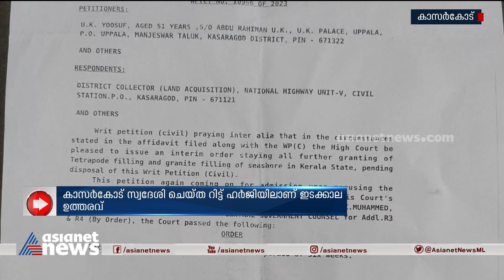തീരങ്ങളിൽ കരിങ്കലും ടെട്രാപോഡും ഇടുന്നതിന് ഹൈക്കോടതി സ്റ്റേ | Kasaragod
തീരങ്ങളിൽ കരിങ്കലും ടെട്രാപോഡും ഇടുന്നതിന് ഹൈക്കോടതി സ്റ്റേ . കാസർകോട് സ്വദേശി ചെയ്ത് റിട്ട് ഹർജിയിലാണ് ഇടക്കാല ഉത്തരവ്